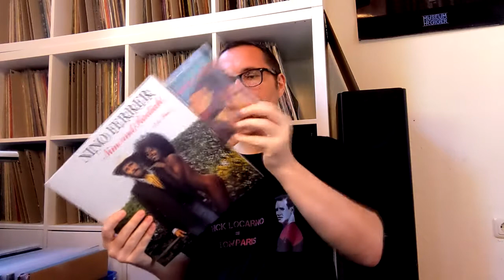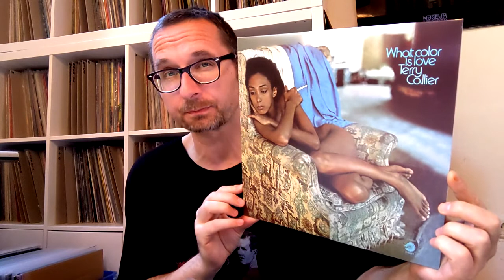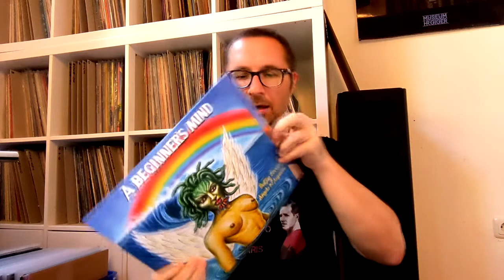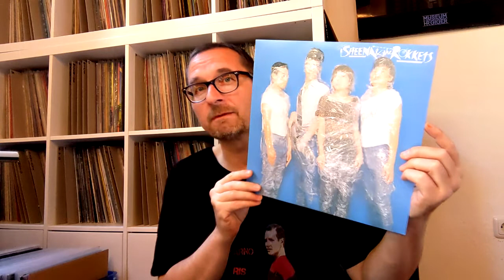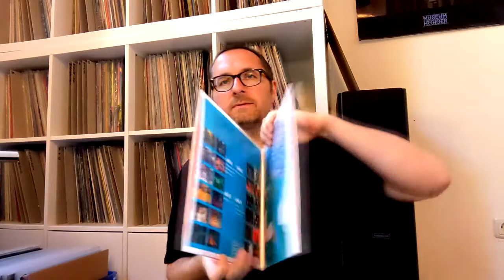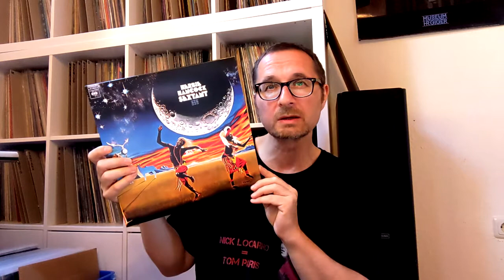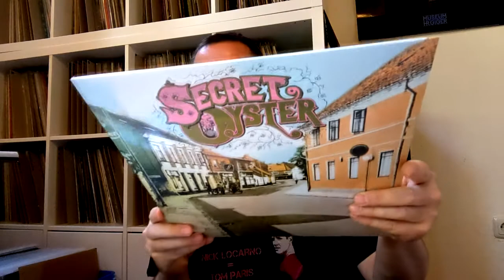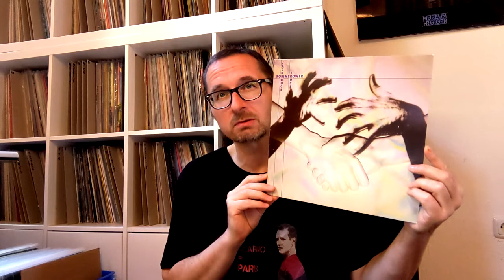VC - Vinyl Community #100 - Fusion & Jazz-Funk, Fukuoka, Istanbul, Copenhagen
VC video about some of my records, mostly Jazz-Fusion, Jazz-Funk and the wonderful "Nino & Radiah".